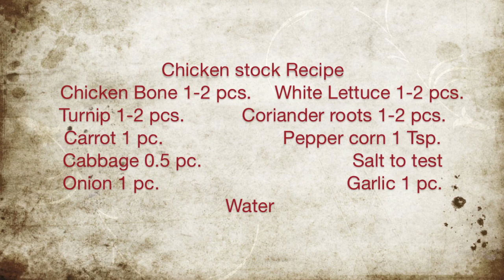Tara Angkor Cooking Class Amok Trey.mov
Tara Angkor Cooking Class Khmer Cuisine Amok Trey